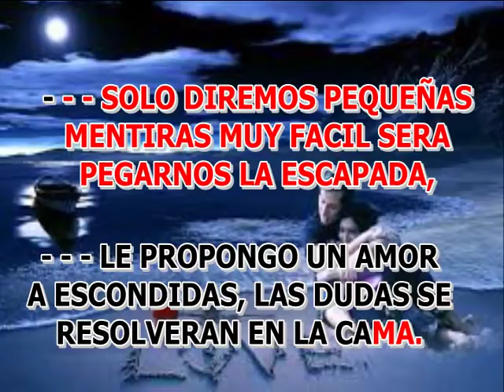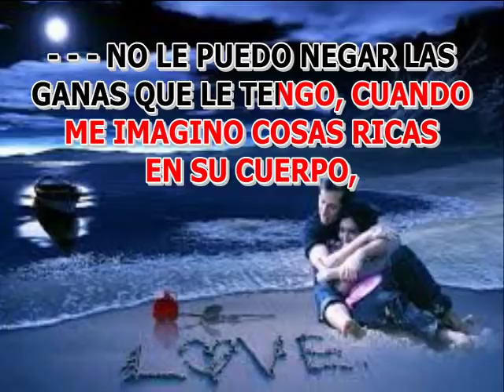MATEMOS LAS GANAS JESSI URIBE KARAOKE LETRA